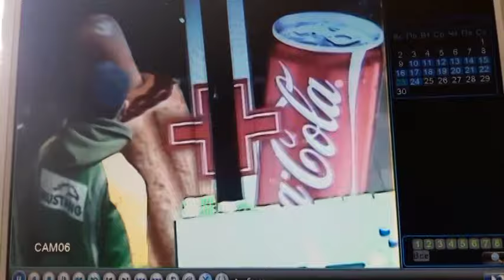п'яне бидло (фрагмент)